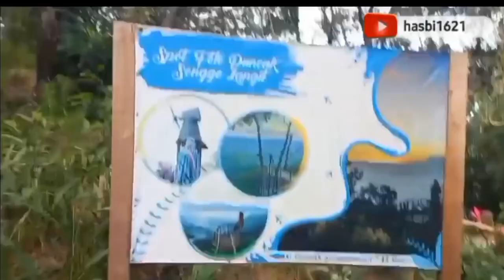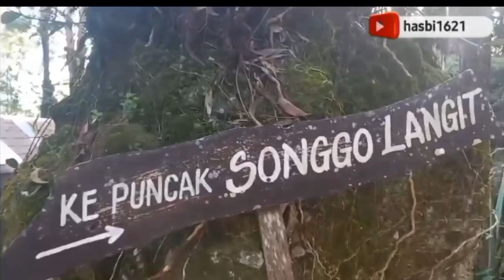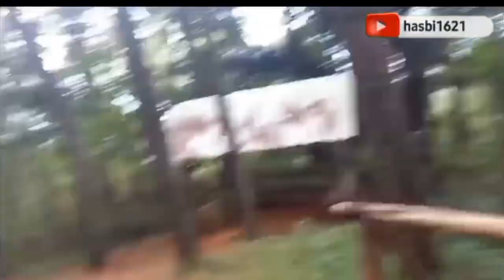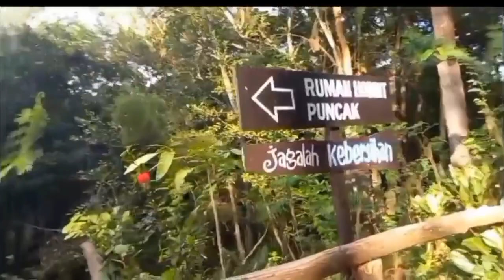RUMAH HOBBIT DI PUNCAK SONGGO LANGIT part 2 || DI IMOGIRI YOGYAKARTA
Berwisata ke rumah Hobbit dan puncak songgo langit kincir angin yang berada di imogiri Yogyakarta, terdapat sebuah rumah hobbit,.

Akan saya buat video yang lebih baik dan bermanfaat untuk semua
Wassalam